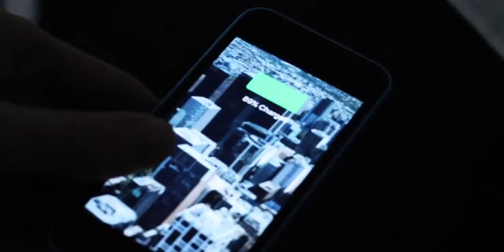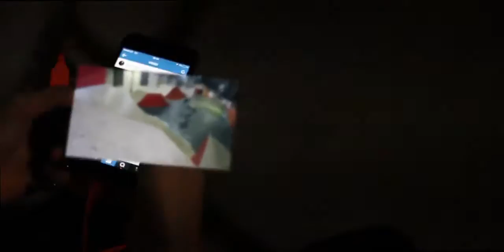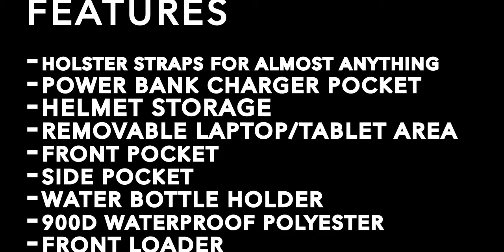BEARINGz Sports World first Scooter/Skateboard Backpack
Day in the life video -featuring 2 UK pro stunt scooter riders, using the first ever dually made Scooter/Skateboard backpack.
Releasing worldwide summer 2016.